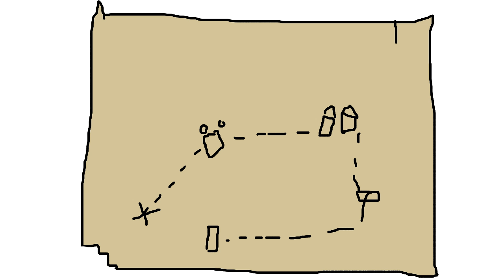Animation Story : Parte 13